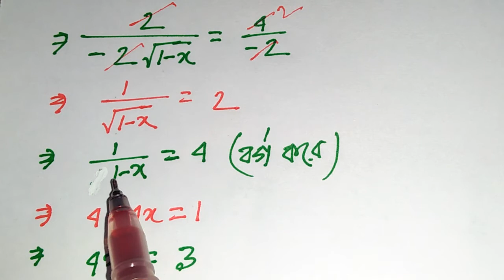বীজগাণিতিক অনুপাত ও সমানুপাত, অনুঃ ১১.১ অংক নং ৮(ক), Class 9-10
Math Tutorial, গণিত, অংক শিক্ষা, বীজগাণিতিক অনুপাত ও সমানুপাত, অনুঃ ১১.১ অংক নং ৮(ক), Class 9-10. বীজগণিতের অংক, অনুপাত ও সমানুপাতের অংক, msi math technical, ১১.১ এর অংক, নবম-দশম শ্রেনীর ১১.১ এর অংক নং ৮(ক), সমাধানের অংক ১১.১, অনুশীলনী ১১.১, 9-10 math solution, বীজগাণিতিক অনুপাত ও সমানুপাতের অংক ১১.১,